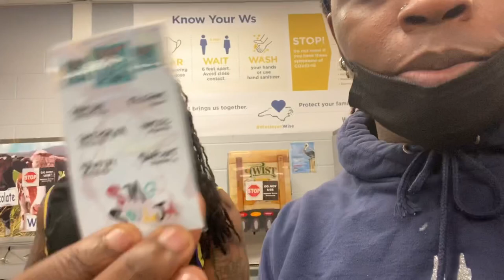Birthday vlog ~ A DAY with the most Famous D3,D2 football player 🏈😂